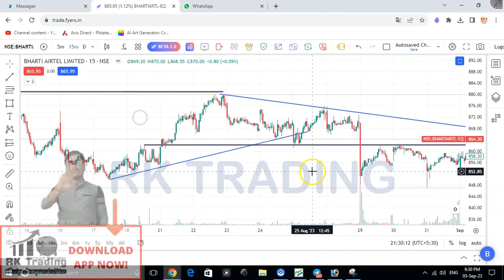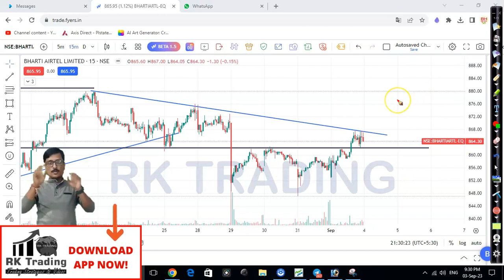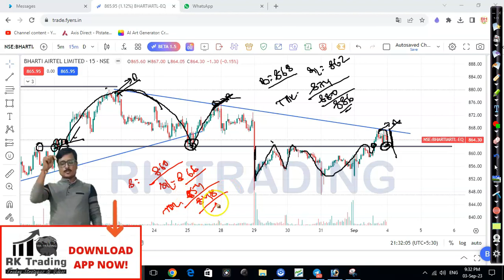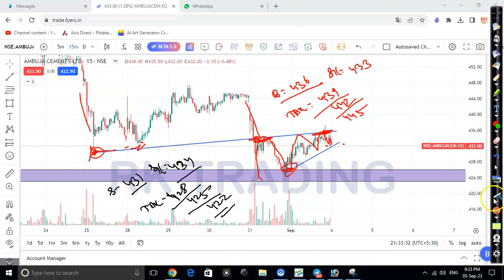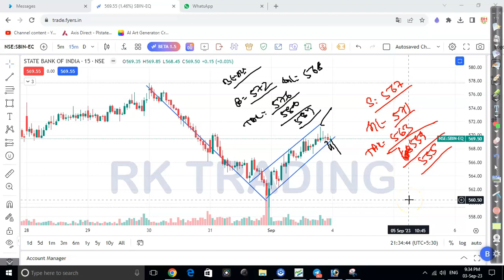Intraday Stocks for Tomorrow | stocks selection for intraday | stocks for 04th Sep 2023| HINDI